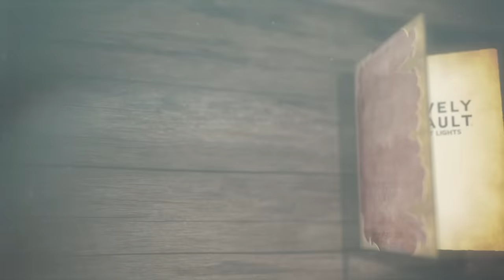キャラクター紹介PV | ベアリング・アウト（CV：大塚芳忠さん）| 『ブレイブリーデフォルト ブリリアントライツ』（BRAVELY DEFAULT BRILLIANT LIGHTS）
「ブレイブリー」シリーズ10周年記念企画

『ブレイブリーデフォルト ブリリアントライツ』(BDBL)
（BRAVELY DEFAULT BRILLIANT LIGHTS）

世界累計出荷数とDL販売本数合計300万本以上達成しているスクウェア・エニックスのRPG「ブレイブリー」シリーズのスマートフォン向け最新作です。

網代恵一氏による重厚な世界観とストーリー、Revo氏による至高のBGM、「ブレイブ＆デフォルト」システム採用による歯応えのある戦略バトルなどコンシューマーゲームさながらのRPG体験を手軽に楽しめます。

エタルニア空挺騎士団の操舵手
ベアリング・アウト
CV：大塚芳忠さん

「モンク」のアスタリスク所持者。エタルニア公国軍、第四師団「空挺騎士団」の飛空艇操舵手を務めていた。筋肉と肉弾戦をこよなく愛する脳筋担当で、上司ハインケルの指示で、いかなる死地へをも迷わず突っ込んで戦果をあげた。少年時代、ある武術を極め、ピンチになると体を自爆させるという秘技を会得し、立ちはだかる敵を大いに悩ませてきた。